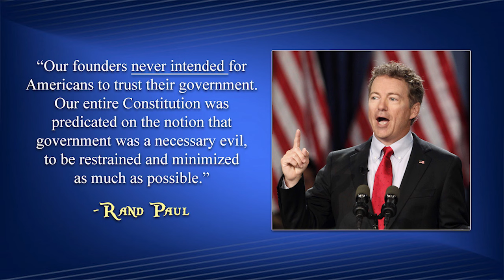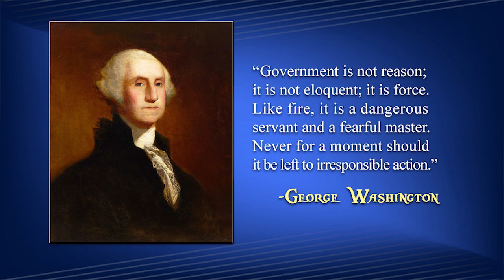Don't Trust the Government - You're Paranoid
Guess which KY politician just said, "you’re paranoid if you don’t trust the government?"